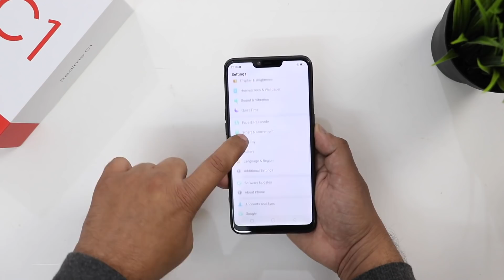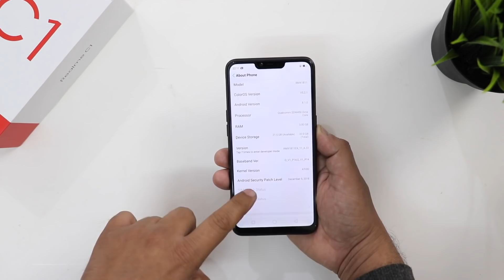Realme C1 2019(3/32 GB) Unboxing Review I What's New.??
Realme C 2019(3/32 GB)
Namaskar,
         Iss video me hum kar rahe Realme C1 2019(3/32 GB) Unboxing And Review.

Price
👉2+32 GB - INR 7499
👉3+32 GB - INR 8499

Iss Video me aap dekh payenge
Realme C1 2019(3/32 GB)
Realme C1 2019 Unboxing
Realme C1 2019 Review
Realme C1 2019 Price
Realme C1 2019 India
Realme C1 2019 Battery
Realme C1 2019 Unboxing and review
Realme C1 2019 Unboxing Hindi